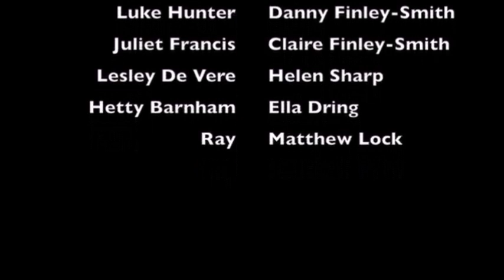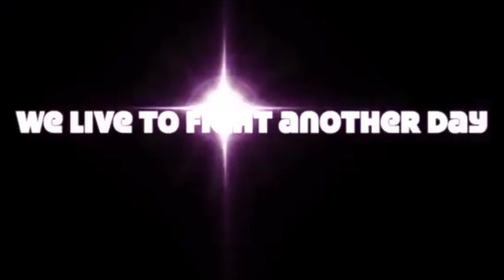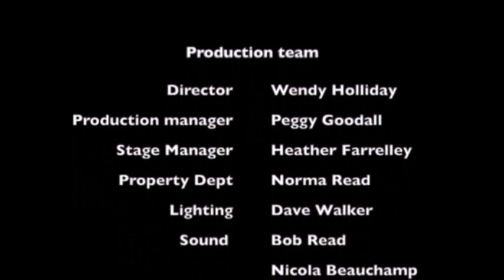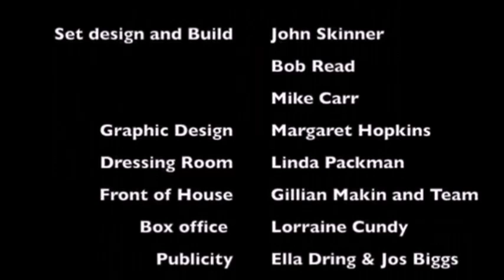'Curtain Up' - The Luvvies - Arboleas